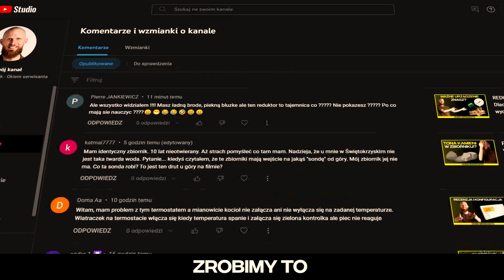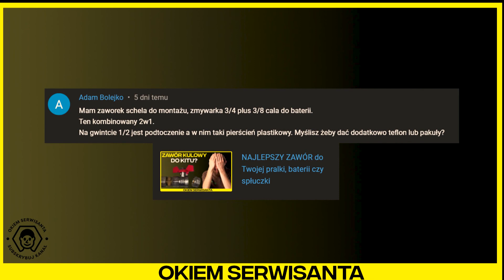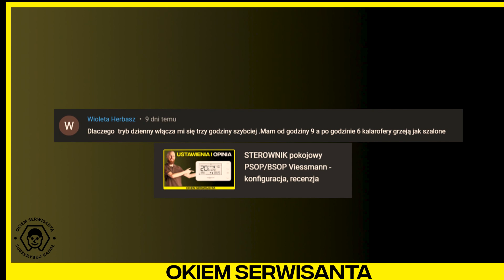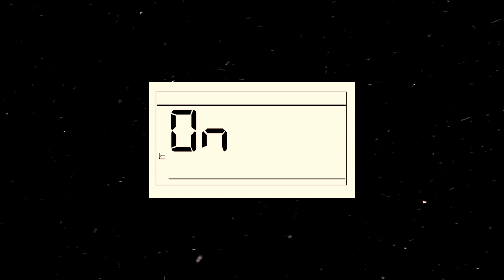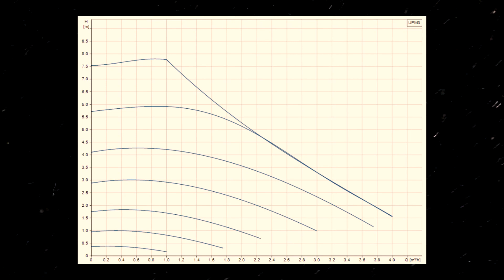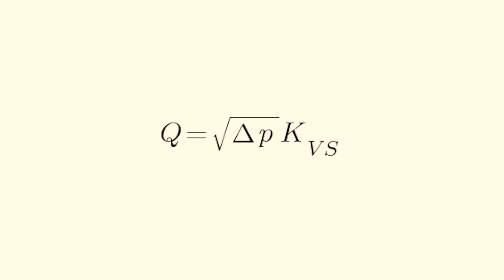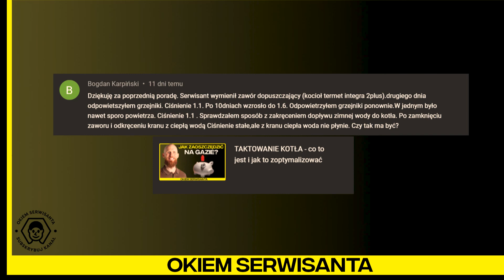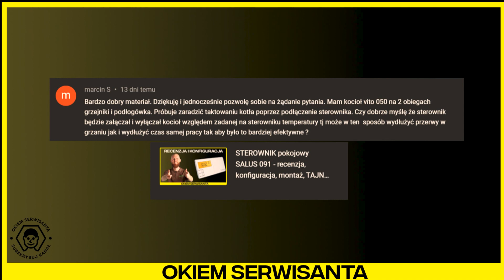SALUS szczegóły konfiguracji Q & A #1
Odpowiedzi na pytania widzów dotyczące kotłów gazowych oraz instalacji.

Rozkład odcinka:
00:27 - 8:13 ciekawe jest to co Pan powiedział. Jak konfigurowali mój kocioł, to podczas konfiguracji i wyboru pogodówki, było tez pytanie o styk 96, do którego podpina się regulator pokojowy, czy to nie działa? Skoro czujnik pogodowy idzie na kostkę 1, a regulator pokojowy na 96. Ja jeszcze nie mieszkam i mam tylko krzywą, ale docelowo planuję do krzywej podłączyć styk 96 i wyłączać piec po nagrzaniu pomieszczenia

02:19 - Mam zaworek Schella do montażu, zmywarka 3/4 plus 3/8 cala do baterii. Ten kombinowany 2w1. Na gwincie 1/2 jest podtoczenie, a w nim taki pierścień plastikowy. Myślisz żeby dać dodatkowo teflon lub pakuły?

03:26 - A czy jeśli u mnie na zasilaniu podłogówki potrzebuje około 25*C, to czy mogę ustawić na kotle temp 30? Czy spalanie będzie wtedy efektywne? Bez niedopalania gazu? Obecnie zmniejszyłem z 40 jakie ustawił serwisant na 35 i obserwuje. Dodam że różnica na zasileniu i powrocie podłogówki to ok 2-3 stopnie. Kocioł jednofunkcyjny z zasobnikiem

05:50 - Dlaczego tryb dzienny na sterownik pokojowym PSOB Viessmann włącza mi się trzy godziny szybciej .Mam od godziny 9 a po godzinie 6 kalaryfery grzeją jak szalone

07:08 - U mnie po zamontowaniu zaworu, szaleje manometr na belce bezpieczeństwa od przepony cóż może być za przyczyną?

09:09 - Co znaczy niewielki przepływ jaki jest kvs zaworu?

13:46 - Serwisant wymienił zawór dopuszczający (kocioł Termet integra 2plus). Drugiego dnia odpowietrzyłem grzejniki. Ciśnienie 1.1. Po 10 dniach wzrosło do 1.6. Odpowietrzyłem grzejniki ponownie. W jednym było nawet sporo powietrza. Ciśnienie 1.1 . Sprawdzałem sposób z zakręceniem dopływu zimnej wody do kotła. Po zamknięciu zaworu i odkręceniu kranu z ciepłą wodą ciśnienie stałe, ale z kranu ciepła woda nie płynie. Czy tak ma być?

15:39 - Mam do Was małe pytanie w związku z sterownikiem Salus, posiadam wersję bezprzewodową. Załóżmy taką sytuację, na co dzień sterownik ustawiam na program 1, z ustawioną żądną temperaturą X. Wychodząc z domu, chciałbym przewietrzyć mieszkanie, wiadomo, że temperatura spadnie poniżej żądanej. Czy wystarczy aby piec się nie załączył, przełącznik na odbiorniku przestawić w pozycję OFF? Czy po powrocie i ustawieniu z powrotem na ON, nie będę musiał ponownie parować nadajnika z odbiornikiem? Serdecznie dziękuję za odpowiedź i życzę spokojnej końcówki Świąt

16:54 - Mam kocioł Vitodens 050 na 2 obiegach grzejniki i podłogówka. Próbuje zaradzić taktowaniu kotła poprzez podłączenie sterownika. Czy dobrze myślę że sterownik będzie załączał i wyłączał kocioł względem zadanej na sterowniku temperatury tj może w ten sposób wydłużyć przerwy w grzaniu jak i wydłużyć czas samej pracy tak aby było to bardziej efektywne ?